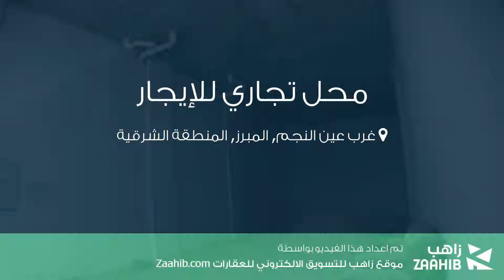محل تجاري للإيجار في شارع لم يسمى, حي غرب عين النجم, مدينة المبرز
تفاصيل العرض:-

رقم: 3909095

ميزات:-

سكني, تجاري